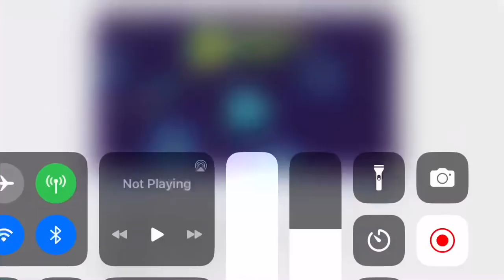Geometry Dash Ads | Jump, Dash, Survive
Experience The Adrenaline Rush Of Geometry Dash's Rhythmic Challenges!